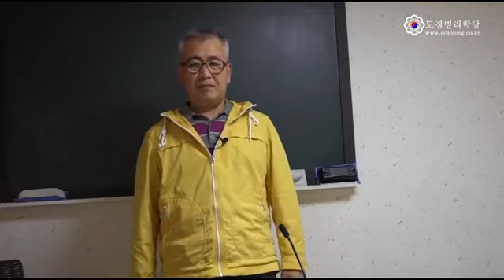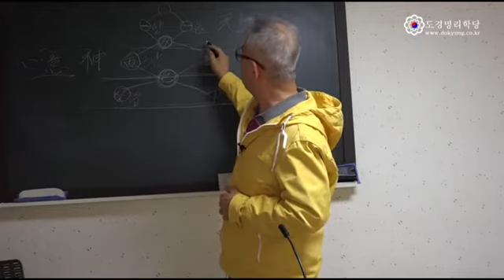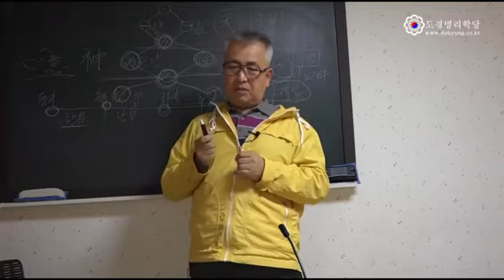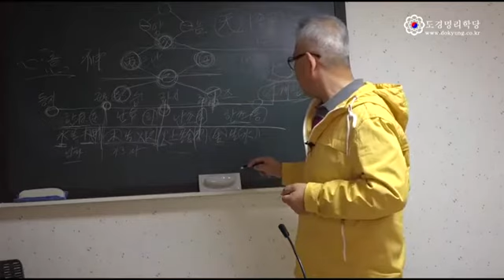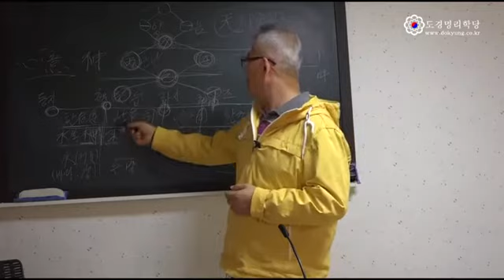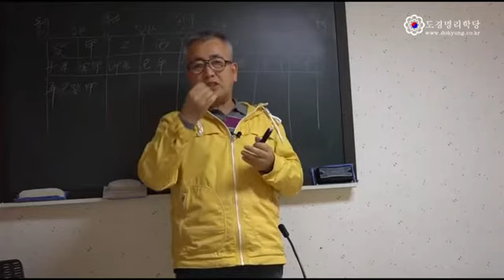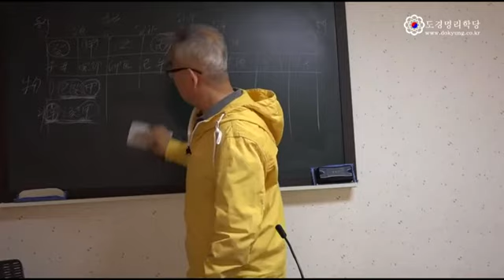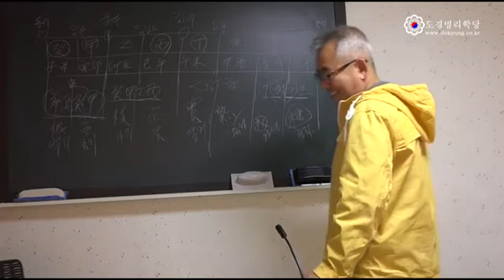도경명리학당 화상강의 초급편, 천간의 이해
이제는 명리학을 안방에서 공부하자. 강의실과 같은 분위기에서 얼굴을 마주보며 질문과 대답을 즉석에서 주고 받을 수 있으며 간명방법도 즉석에서 불러주는 사주로 합니다. 수강문의 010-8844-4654